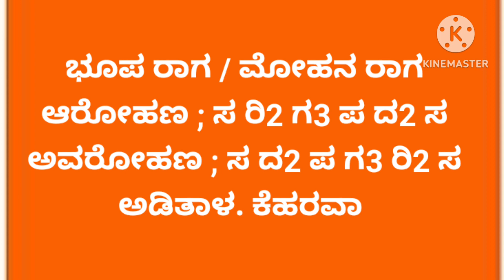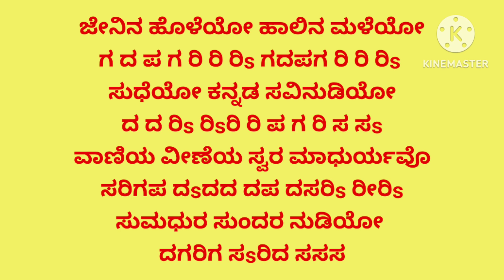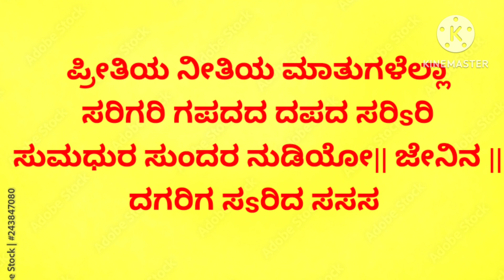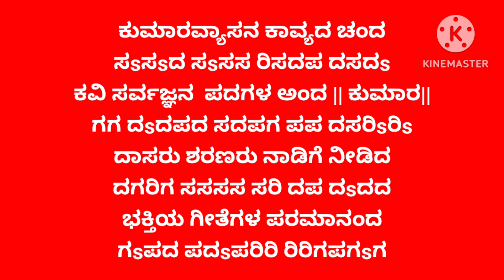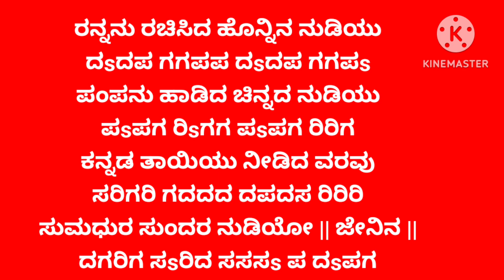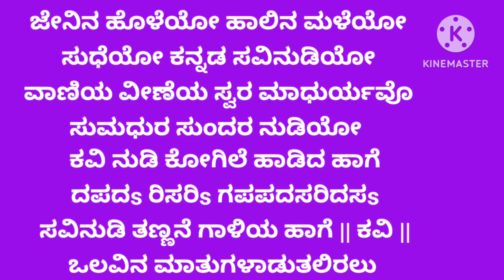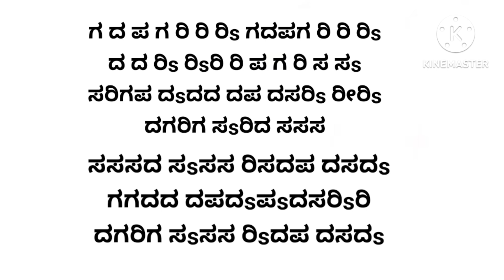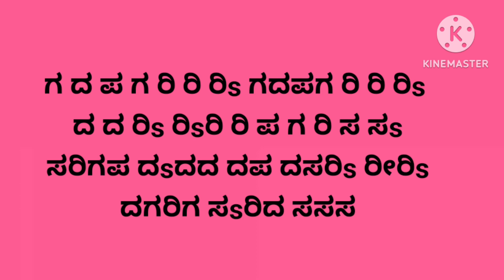ಜೇನಿನ ಹೊಳೆಯೋ Notation & Lyric